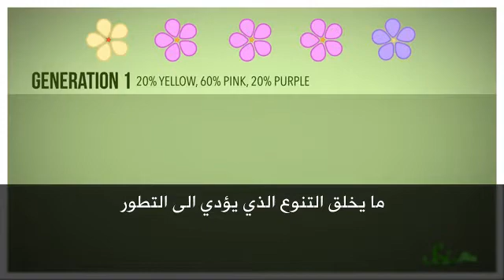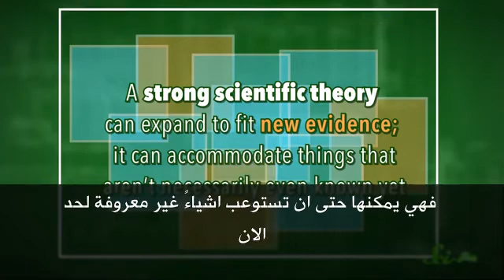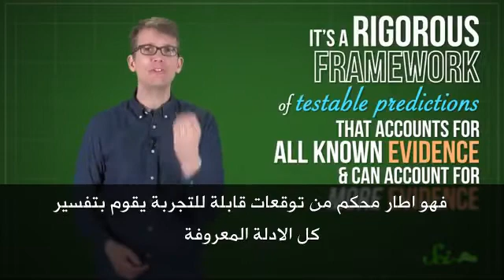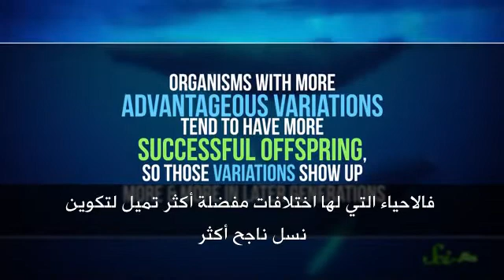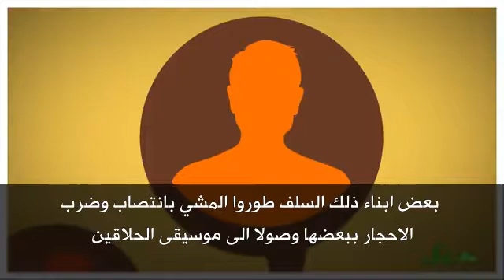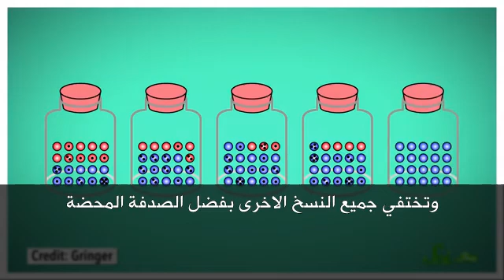مفاهيم مغلوطة عن التطور